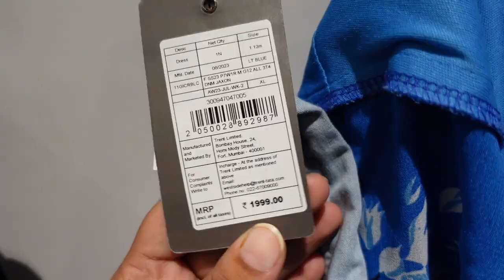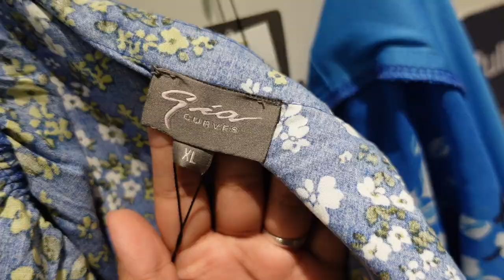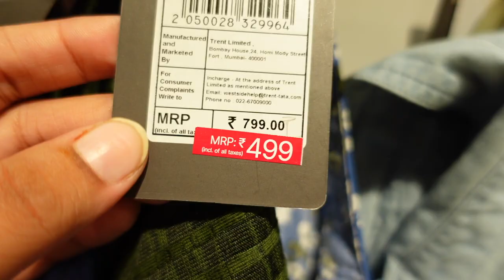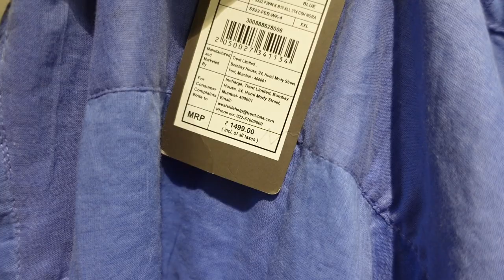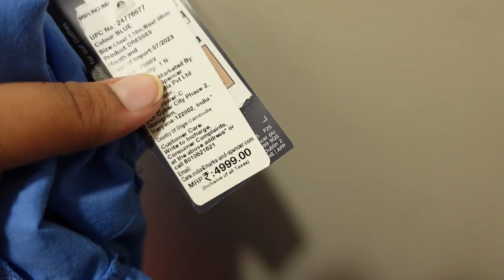Westside Latest Collection Birthday Shopping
Went shopping for my birthday at Westside and Marks & Spencers .

Roli Gaur Vashisht, an Indian mommy vlogger based in Delhi, has captured the hearts of thousands with her relatable content and charming personality. Roli's journey as a mommy vlogger began after the birth of her first child, when she realised the need for a platform to share her experiences as a new mom.

Now as a Mom Of 2, with her honest and informative videos, Roli has become a go-to resource for moms across India. Her videos cover a wide range of topics, from tips for breastfeeding, managing screen time to fun activities for kids. She also shares her own personal journey as a mother of 2 kids, offering a candid look at the joys and challenges of parenthood.

As an Indian mommy vlogger, Roli loves to showcases the vibrant culture and traditions of India, sharing unique recipes, festivals, and cultural practices.

Some links may be affiliate, which basically means the viewers pay exactly the same amount they would pay if going on the site on their own, except by clicking on the link and buying post that I get a bit of the sale, you still pay the same, but it helps me a little bit :)